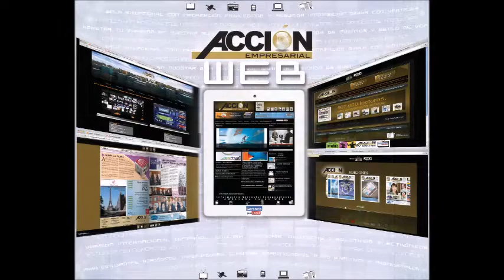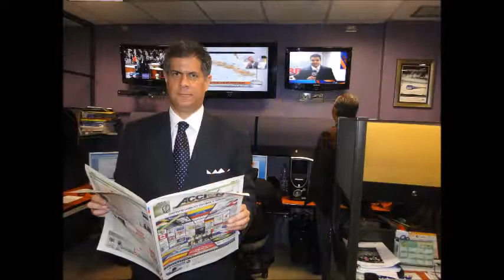P3090416 GERENCIA 360